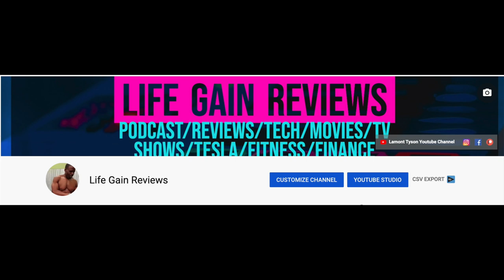Marvel Super Bowl Commercial- Avengers Wandavision Trailer Breakdown-What Did We Miss In The Trailer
Marvel Super Bowl Commercial- Avengers Wandavision Trailer Breakdown-What Did We Miss In The Trailer. This year we got several Marvel Super Bowl Commercials that highlighted a few Marvel shows. In this video, we breakdown the Wandavision trailer.

Hire Me